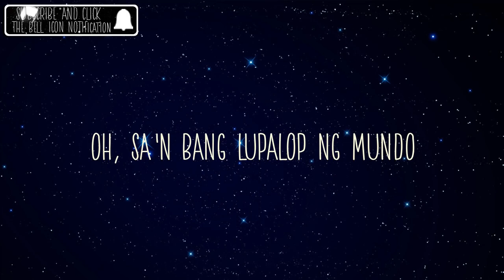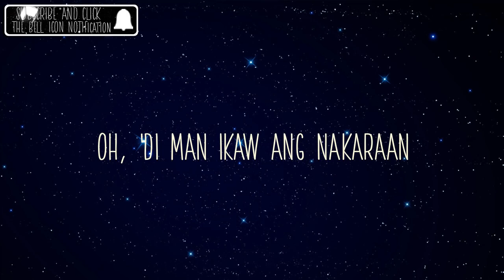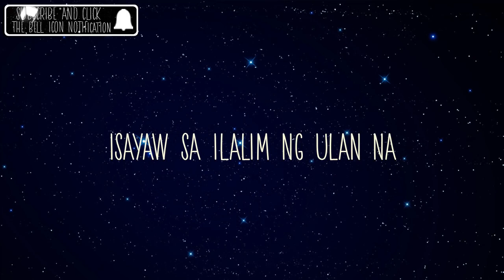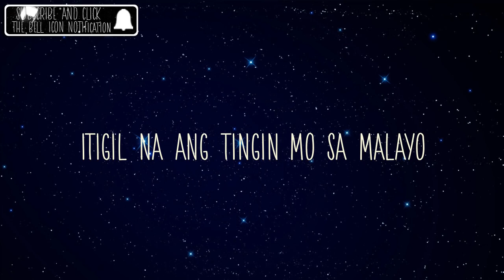Moira delaToree Panagknip Lang